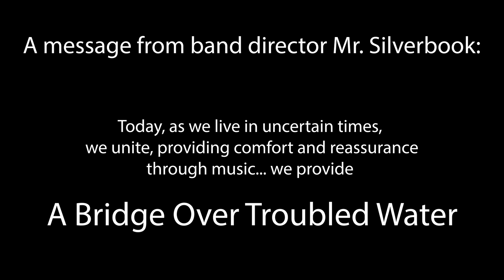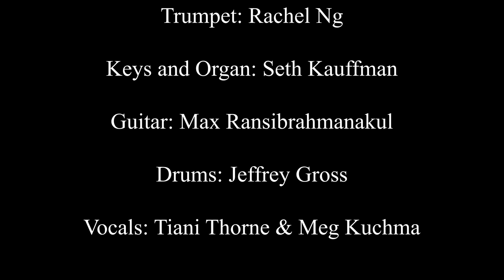"Bridge Over Troubled Water" Performed by the Sherwood High School Music Department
Bass: Nathan Nguyendinh

Tenor Sax: Mr. Silverbook

Trombone: Russel Cundick

Alto Sax: Rohan Mittu

Violin: Jean Kim

Trumpet: Rachel Ng

Keys and Organ: Seth Kauffman

Guitar: Max Ransibrahmanakul

Drums: Jeffrey Gross

Vocals: Tiani Thorne & Meg Kuchma

Editing and Producing: Jeffrey Gross